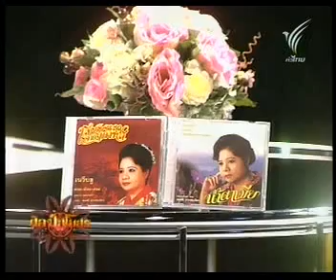ศิลป์สโมสร - สัมพันธ์ไทย-เกาหลี 2/2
31 ตุลาคม 2553 - สัมพันธ์ไทย-เกาหลีผ่านเพลงครวญจากเกาหลี, สมศรี ม่วงศรเขียว, พนิตนาฏ ฉัตรวิไล ดำเนินรายการ